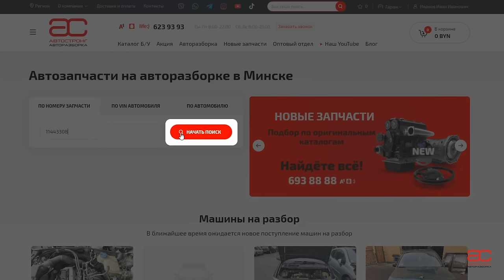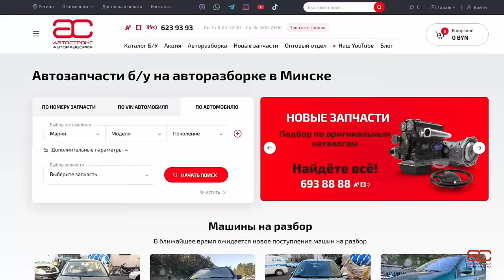😬 Лучший в классе? Или совсем наоборот? Чем страдает Audi Q7 I ?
Всем привет. Говорят, что Audi Q7 1-го поколения - это лучший кроссовер в классе. Ну что же, сейчас посмотрим, что в нём ломается. Посчитаем проблемы и решим.